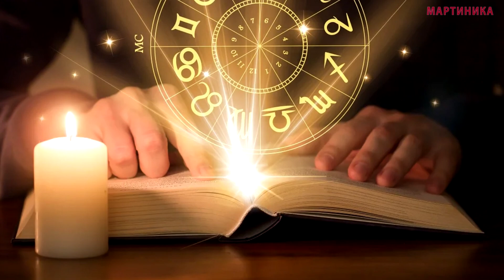Василиса Володина ОТКРЫЛА ТАЙНЫ гороскопа на сентябрь: с 3 знаками Зодиака случится непредсказуемое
Василиса Володина открыла тайны гороскопа на сентябрь с тремя знаками Зодиака случится нечто непредсказуемое
Иногда Судьба преподносит людям просто невероятные сюрпризы и «повороты». Именно к такому гороскоп призван подготовить представителей трех знаков Зодиака в предстоящем сентябре. К счастью, перемены и неожиданности будут только приятными.
Василиса Володина уже давно зарекомендовала себя как очень опытный астролог. Она долго и тщательно проверяет каждую информацию, изучает положение планет и созвездий, и только потом выдает своим зрителям и поклонникам прогноз.
Судя по всему, сентябрь станет прекрасным светлым месяцем, несущим радость и Удачу. Закончится черная полоса, исполнятся желания, воплотятся в жизнь планы… У кого же?

Напишите в комментариях кто вы по знаку зодиака. Попали ли вы в эту тройку знаков зодиака, с которыми случится нечто непредсказуемое? И помните, что этот гороскоп это всего лишь предсказание звезд, большая часть характера зависит от самого человека и воспитания.